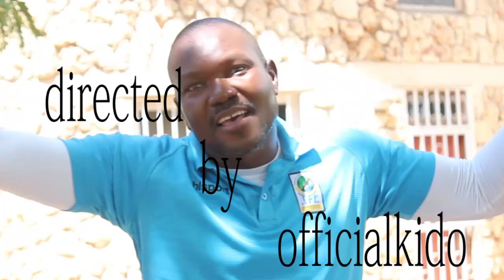GOLIKIPA WA ZAMANI WA YANGA PETER MANYIKA AJA KIVINGINE NA SERENGETI BOYS.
Usisahau kusubscribe like na Comment on Nassari TV.